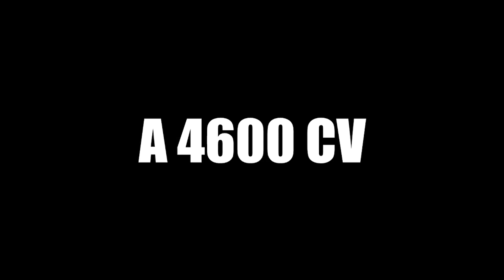Vocho Modificado de 46hp a 4600hp para ARRANCONES en GTA RP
He modificado para arrancones mi nuevo VOCHO de 46 cv hasta los 4600 cv en GTA RP